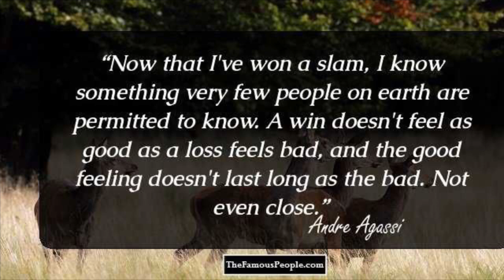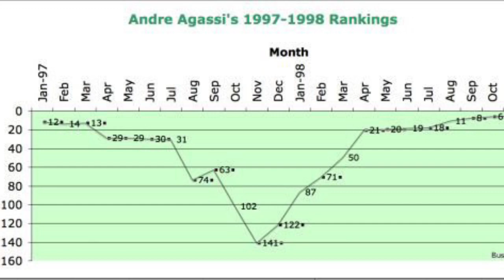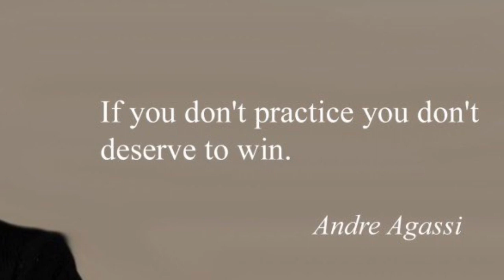THE JOURNEY OF AGASSI How did this American champ become the world’s best player? Winning and losing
This short and fun story of the journey of one of the most famous tennis players of all time. This story is appropriate for tennis fans of all ages.  Please let me now what you think!

Note: images were taken off of a Google search, they are not my own.